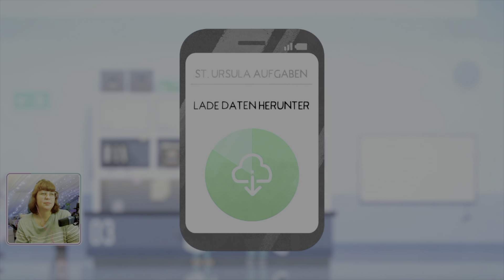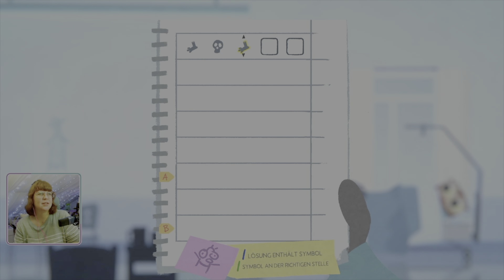🍁 Trauerfeier & Impro-Theater 🌳 Part 8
Im letzten Part ist Irma gestorben, weshalb wir zu ihrer Trauerfeier im Gilberts gehen. Den hausmeister plagen Schuldgefühle und wir müssen die Feier verlassen.
Mia und Pina laden uns zum Impto-Theater ein, wo wir einen Mordfall aufklären müssen. 🎮

Für euch als Info:
Dieses Video enthält KEINE bezahlte Werbung und ich wurde auch nicht beauftragt dieses Game zu spielen!
Alles was du hier siehst ist aus eigener Motivation und echter Gaming-Liebe entstanden.
Gespielt auf meiner Nintendo Switch ♥

Equipment:
- Capture Card
- Tonor PC Mikrofon
- Mikrofon Arm
- ECHTPower Controller für Nintendo Switch

KAPITEL:
0:00:00 -